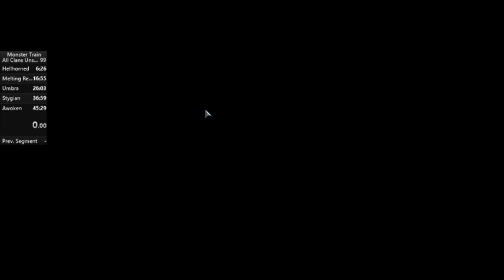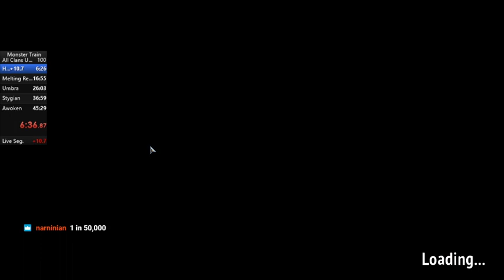1 in 46,000?! | Monster Train Sad Speedrun Failures by Cinis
The worst RNG you'll see in your life. At least, until I next stream (over Then, something worse will happen. But for now: SIX merchants in a row [over the course of two runs] with no Holdover OR Doublestack, a 1/46656 chance. Hope you enjoy this cursed content!